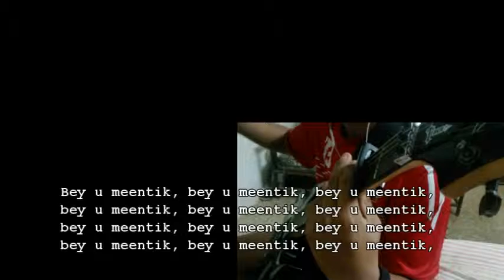Apesta a Tepezcuintle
Fuera de tiempos y sin buena voz pero es la onda xD